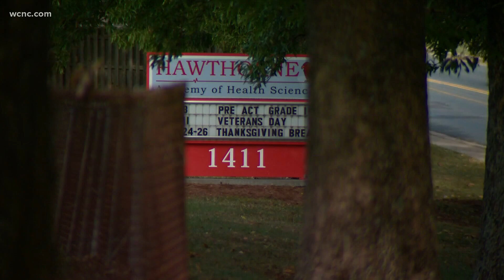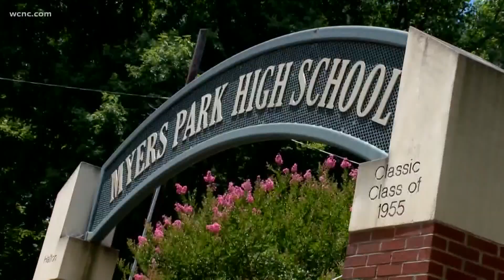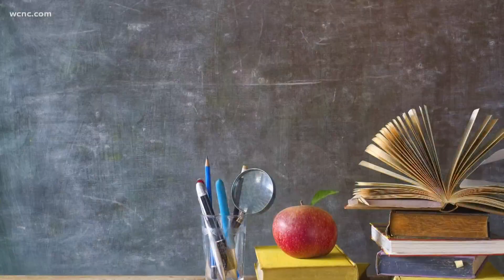Hawthorne Academy principal, assistant principal both suspended with pay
The district did not disclose the reason for the suspensions at the school. CMS has been reviewing the handling of allegations of misconduct districtwide.